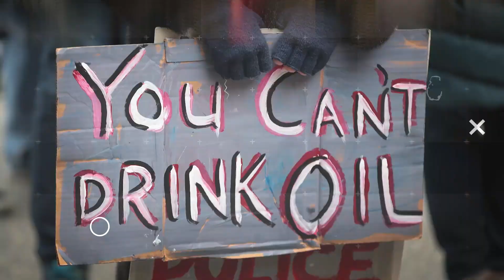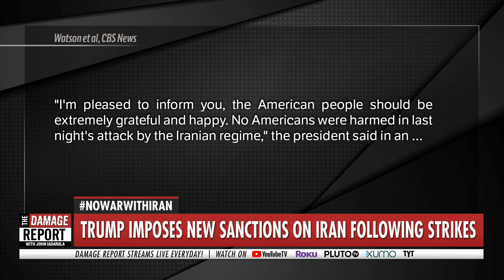Trump BUNGLES Response To Iran’s Missile Strikes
Donald Trump bungles his response to Iran’s missile strikes. John Iadarola and Jayar Jackson break it down on The Damage Report. Follow The Damage Report on Facebook

“(CNN)President Donald Trump, facing the gravest test of his presidency, signaled a de-escalation of tensions with Iran Wednesday in the wake of Iran's retaliatory attacks against Iraqi bases housing US troops.
"Iran appears to be standing down, which is a good thing for all parties concerned and a very good thing for the world," Trump said, striking a somber tone during his White House statement.

An early warning system worked well and no American or Iraqi lives were lost, Trump said.

Trump appeared to be positioning the US to de-escalate, but offered very little room for Iran to maneuver, essentially sticking to a maximalist approach and demanding that any de-escalation happen on US terms. Reading carefully from teleprompters, Trump announced that his administration would once again slap Iran with more sanctions and demanded that US allies leave the nuclear deal so a new pact can be negotiated.

The President's remarks set out no basic change from an administration strategy that has sharply ratcheted up tensions over the last year, putting the region on edge and bringing the US and Iran to the brink of war in the first days of the new year.

"The United States will immediately impose additional punishing economic sanctions on the Iranian regime," Trump said, noting his administration is continuing to review other options to respond to the Iranian missile strike on Tuesday.”